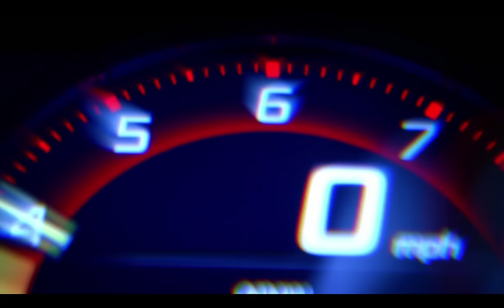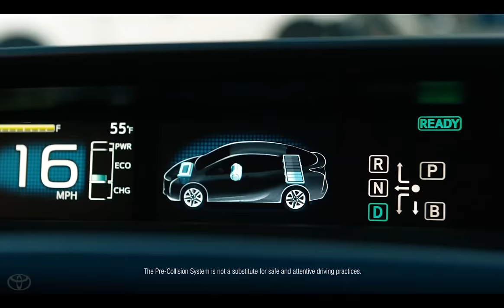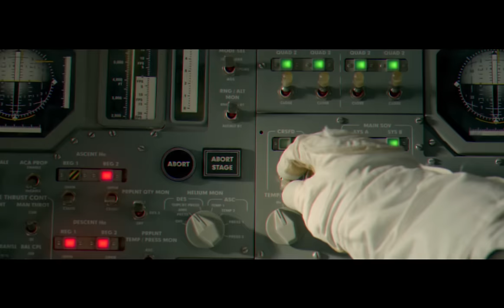Top 10 Super Bowl 50 Car and Truck Ads (2016)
Here are the top 10 Super Bowl 50 Car and Truck commercial spots of 2016.

10. 0:50 Buick Cascada "Teaser"

9. 1:13 Honda "A Whole New Truck to Love"

8. 2:36 Hyundai "The Chase"

7. 3:17 Kia "Walken Closet"

6. 4:51 Acura "What He Said"

5. 5:30 Hyundai "First Date"

4. 6:43 Mini "Defy Labels"

3. 7:23 Hyundai "Ryanville

2. 8:27 Toyota "Heck on Wheels"

1. 10:16 Audi "Commander"

What did you think of our list? Let us know what you think should
have been ranked higher or lower in the comments below.

Transcript :

Sometimes the best part of the big game isn’t the football, it’s the ads!

And often the best super bowl ads are the car ones.

Think about when Eminem introduced the Chrysler 200, when Volkswagen gave a little kid the force, or when Ford showed us “The One”! Those are commercials that will eternally live on as examples of advertising greatness.

Well, we already got our hands on almost all of the car ads that will debut at Super Bowl 50. Will any of them make the car ad hall of fame alongside these greats? Let’s find out!

4WheelOnline Intro

Topping our list is Buick’s all-new Cascada ad. Their 30 second spot features New York Giants wide receiver Odell Beckham Jr and model Emily Ratajkowski. Unfortunately, Buick is the only one on our list that didn’t release their ad ahead of the big game, but we managed to get our hands on a teaser of the spot anyway.

“GM Teaser”

The full ad will be GMs first Super Bowl spot after they opted out last year.

At number 9 is Honda’s A New Truck to Love ad that shows off their new Honda Ridgeline with an audio system in the truck bed.

“A Whole New Truck to Love”

That’ll be Honda’s only ad at the superbowl and you should see it in 60 second form in the third quarter.
Unlike Honda, Hyundai, the NFL’s official sponsor will hog the commercial breaks with 3 spots. Two 30 second spots will be in the first half and a 60 second spot will show in the commercial pod just before kickoff. One of which is called “The Chase” and it shows off the Elantra’s voice-activated starter. Let’s check it out.

“The Chase”

At number 7 on our list is Kia who got Christopher Walken to to show off a 2016 Optima in this 60 second third quarter spot. They call it “Walken Closet”, let’s find out why.

“Walken Closet”

At number 6 is Acura who previously showed off their NSX at the 2012 Super Bowl in an ad that featured Jerry Seinfeld and Jay Leno battling it out for the first NSX that rolls off the production line.

Now that the NSX is finally almost here they just got Van Halen to do the talking this time around.

“What He Said”

You’ll be able to see that ad again in the first quarter.

At Number Five on our list is another Hyundai ad, this time featuring funnyman Kevin Hart abusing their new Car Tracking feature.

“First Date”

Hey, I’d probably do the same thing if it was my daughter too.

At #4 BMW used their only spot to spotlight the New Mini Clubman. They got 6 celebrities on board to highlight Mini’s first return to the super bowl since 2011. Let’s check it out

“Defy Labels”

That powerful statement from Mini will be shown sometime in the third quarter. Were you able to name all 6 celebrities?

Clocking in at Number Three is the best of the Hyundai Ads, this time featuring Deadpool’s Ryan Reynolds to explain the need for their auto emergency braking tech.

“Ryanville”

Now the last 2 spots is where making these lists gets hard. In fact, these last 2 spots are some of the most memorable ads of Super Bowl Sunday.

But after much deliberation, here’s our runner up. Brace yourself.

“Heck on Wheels”

You have to appreciate when a company can make fun of themselves. Toyota’s Prius ad “Heck on Wheels” will be taking full advantage of the coveted first half two minute warning spot and it's sure to get the most laughs.

Ultimately, the ad that topped our list steered towards the sentimental side. So without further ado, here’s our #1 car ad of Super Bowl 50.

“Commander”
(*Wiping Tears with Tissue*) That one's sure to send shivers down everyone's spine when it plays during the first quarter.

David Bowie’s “Starman” is also the perfect touch to a brilliantly crafted ad.

Audi’s R8 Commander ad topped our list but do you think it will go down as one of the all time great car advertisements? Let us know what you think of our list in the comments below.

Until next time I’m Ken from 4WheelOnline!